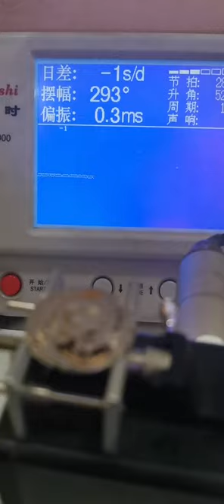Be a caring watch repairman Watch Repair Tissot This watch smells like paint! Let's see how I handl